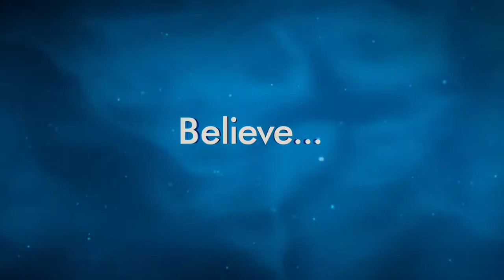Dolphin Tale 2 (2014) Official Trailer